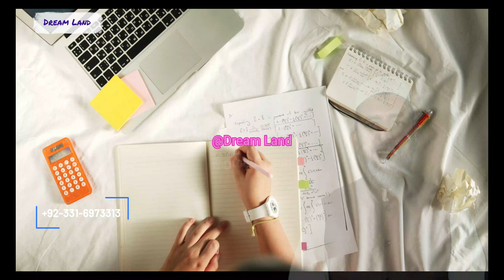Sapne mein Vaseeyat Karne ka Arth || सपने में वसीयत करना || خواب میں وصیت کرنا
Prof. Shabbir Ahmad
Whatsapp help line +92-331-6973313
پرو فیسر ڈاکٹرشبیراحمد